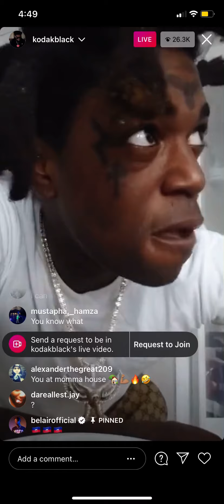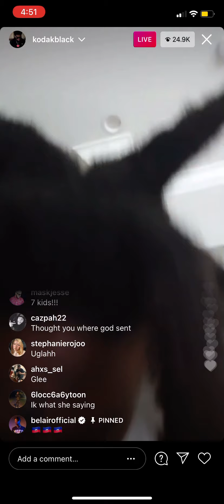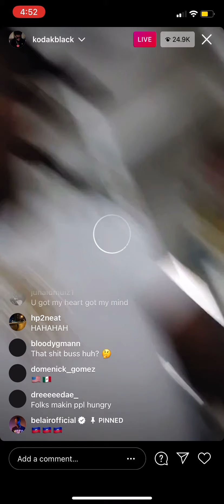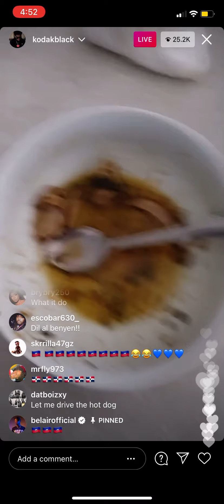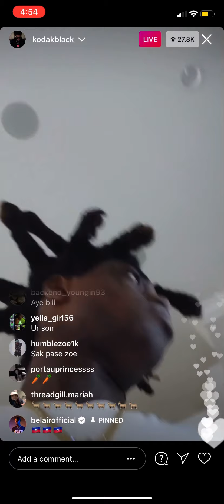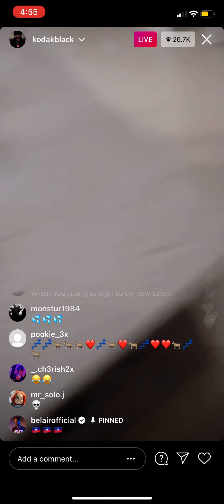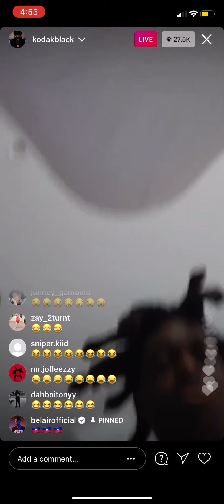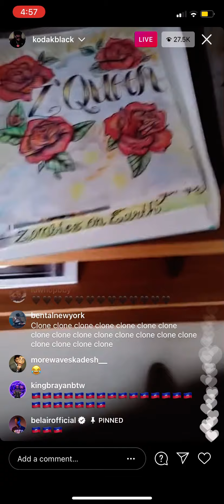Kodak black on Instagram live with his mom and he says she’s trying to get him back fat 😂😂